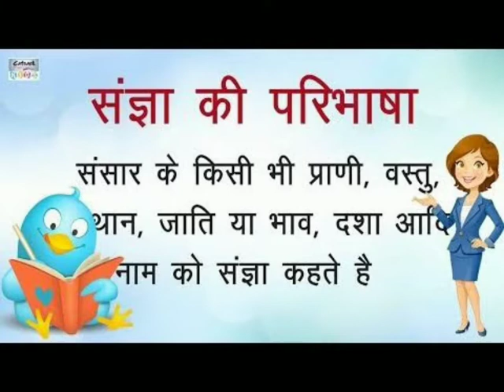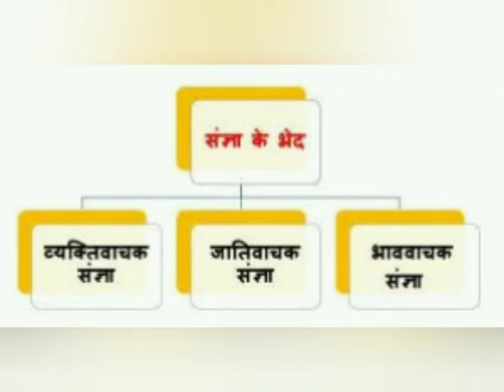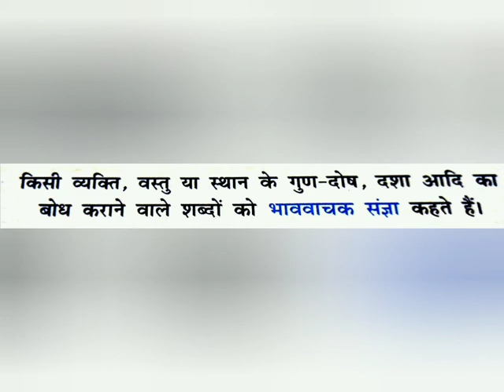Class 5 व्याकरण- संज्ञा और उसके भेद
Ms. Jiwanjot